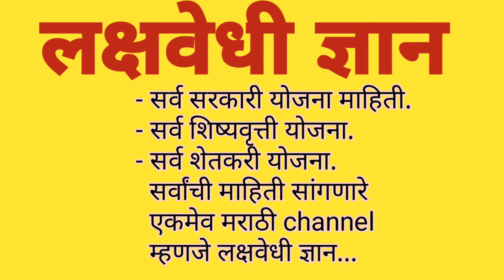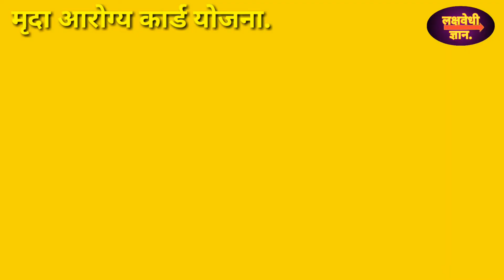मृदा आरोग्य कार्ड योजनाकाय आहे मृदा आरोग्य कार्ड योजना | kay aahe mruda aarogya kard Yojana